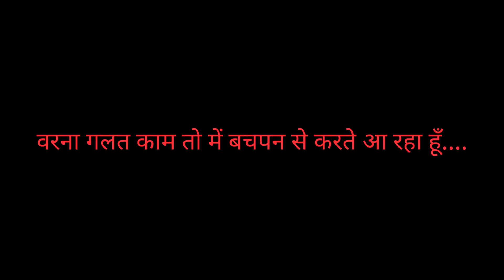dialogue viral art brijesh 2_Try